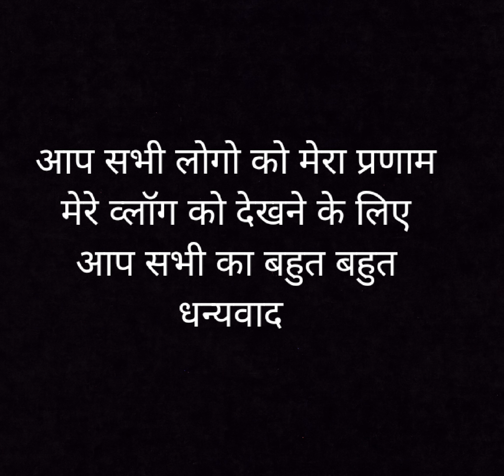ये जब हम कुकर को बदलने मेला गए 😔सॉरी बहुत देर में पोस्ट कर रही हु🙏🙏satvik bangyal vlogs